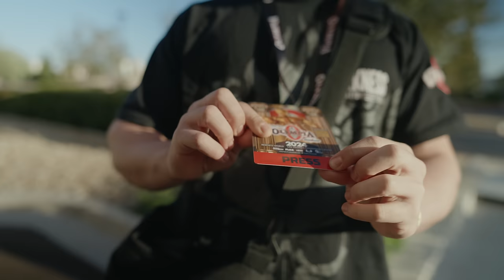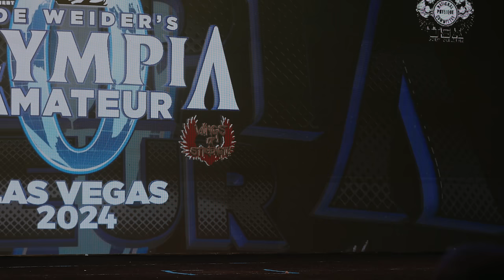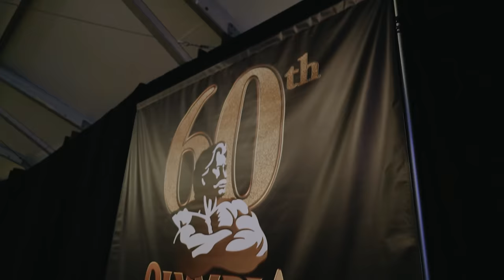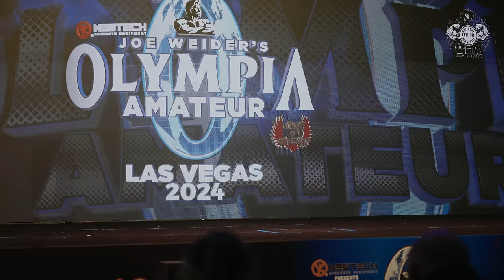GANLEY SE EMOCIONOU COM ESSE ATLETA!! | *melhor shape do Renan*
A cobertura do campeonato do Renan foi emocionante e ninguém melhor que o Ganleu para se inspirar com toda a trajetória e história desse atleta. Renan sinônimo de superação e resiliência ele retorna ao Mr. Olympia Amador para cravar seu nome na história.